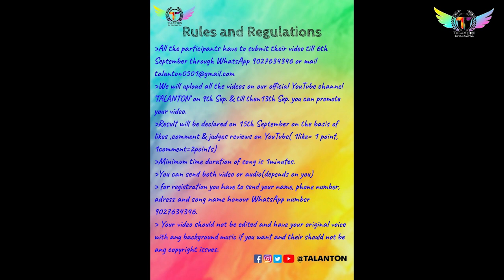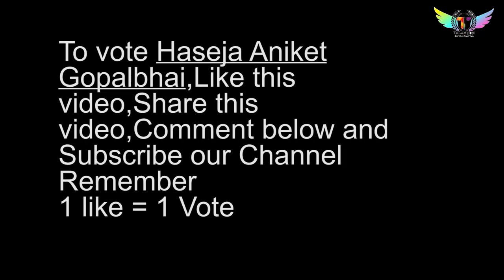Songster | Singing Competition | Contestant No. 41 | Haseja Ankit Gopalbhai | Talanton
Welcome Guys To Online Singing Competition "Songster" Organized By TALANTON.

Friends Let's Make Our Artist More Prosperous🤗😘 By Giving Your Precious Like👍.So Give Your Like👍 To Support Haseja Ankit GopalBhai

"About TALANTON" -

👉So Guys Let Me Introduce You That TALANTON Provides A Platform to All  Artist To Explore Her Skills In Front Of You.